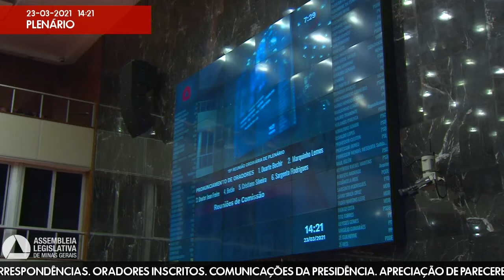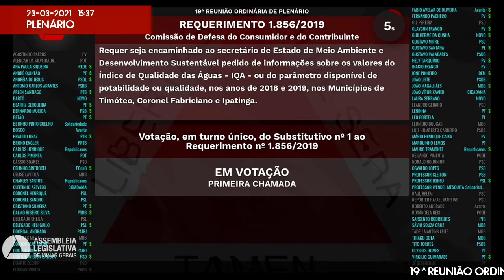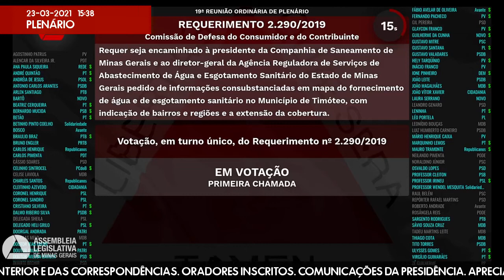23/03/2021 14:00 - 19ª Reunião Ordinária